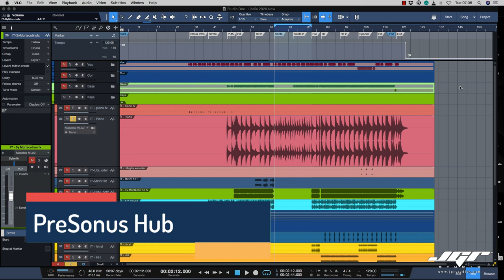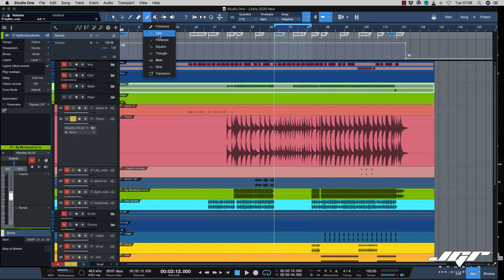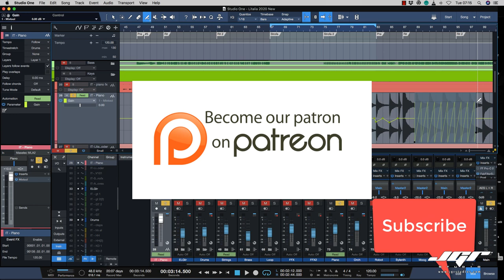Studio One Pro Range Tool come usarlo Tutorial Ita